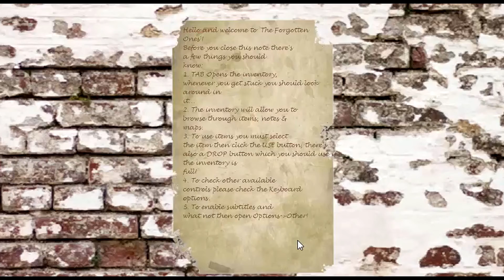The Forgotten One Gameplay - Half Life 2 Mod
I will Only Continue This Series if it Gets 20+ Likes!!

Skype: Thefloorhugger
PSN: Thefloorhugger